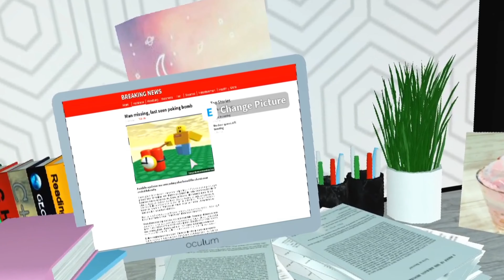Welcome To: Coppa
Yes I know I spelt it wrong